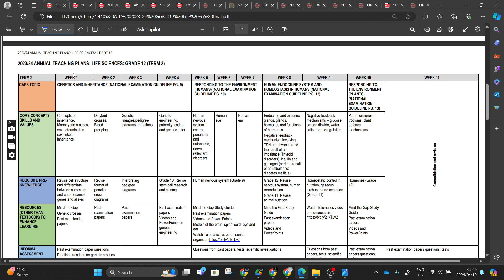Introduction to my Class | lifesciences grade12 2024 Online Full Classes Monday to Friday...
Feel free to let me know what you’d like to see from me as well.
Hope you enjoy this video and can’t wait to see you in my next one!